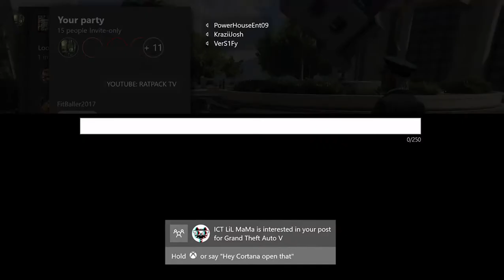RATPACK TV: CARMEET TOXICITY 2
OFFICIAL "RATPACK TV" VIDEO

ONE OF THE FUNNIEST CARMEET PARTIES WE'VE BEEN IN. LISTEN AS THESE PLAYERS GO MOUTH OFF AGAINST EACHOTHER, AND TRY TO PROVE WHO IS THE BEST IN THE SESSION.

THANKS TO ALL THE PLAYERS WHO MADE THIS VIDEO POSSIBLE.